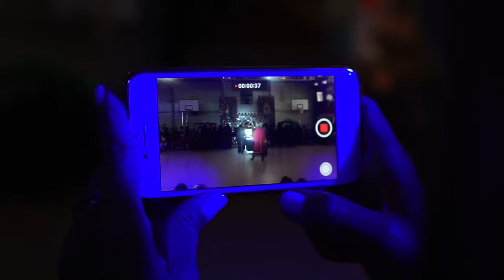# Class of 2020